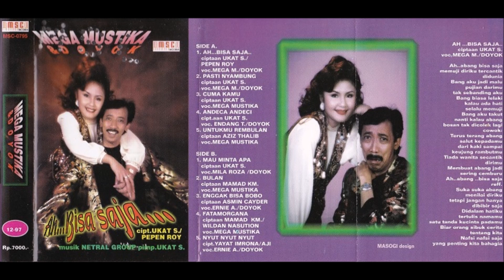Pasti Nyambung / Mega Mustika & Doyok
Cipt: Ukat S.
Pimp:Ukat S.